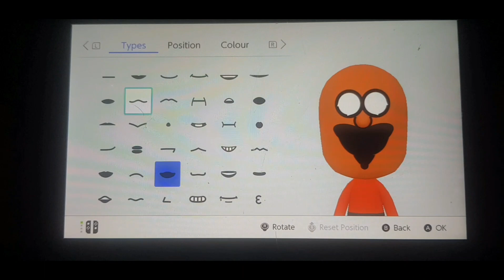how to make corrupted elmo mii (learning with pibby) (sesame street) (Friday night funkin)